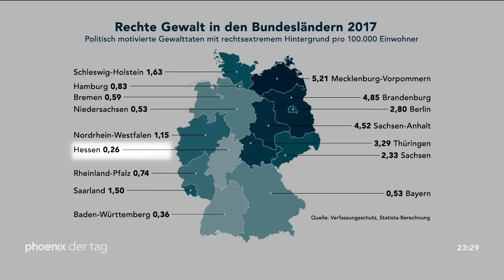Konstantin von Notz zu den Vorkommnissen in Chemnitz am 29.08.18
Konstantin von Notz (stellv. Fraktionsvorsitzender und Sprecher für Netzpolitik, Bündnis 90/Die Grünen) zu den Vorkommnissen in Chemnitz. (vom 29.08.18)